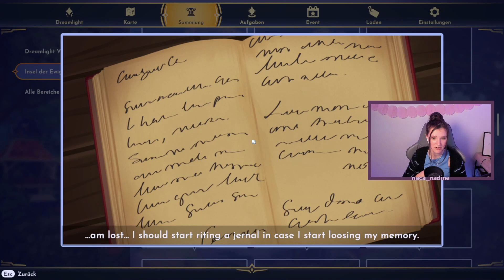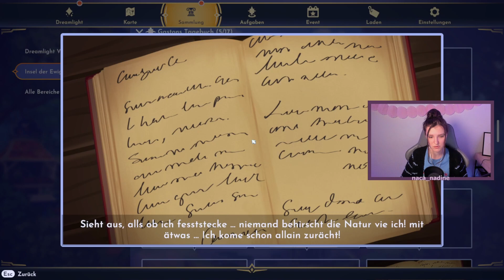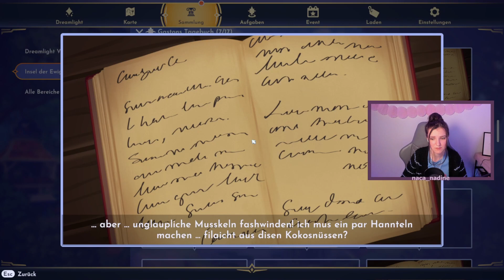DIE QUESTS DER FUNKELNDEN DÜNEN UND GASTON 😍 DISNEY DREAMLIGHT VALLEY A RIFT IN TIME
Hello friends,
in diesem Video spielen wir das neue Disney Dreamlight Valley DLC A Rift in Time, treffen auf Gaston und machen die Quests der funkelnden Dünen, um an das nächste  und letzte Juwel zu kommen.
Das DLC spielt auf der Insel der Ewigkeit, ein altes Königreich, welches durch Dschafars Eingriffe in die Magie in der Zeit verloren gegangen ist. Dabei triffst du auf neue Charaktere wie EVE, Rapunzel und Gaston.

0:00 Intro
1:04 Gameplay
35:21 Outro